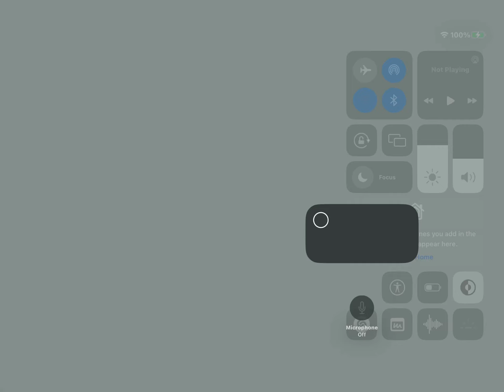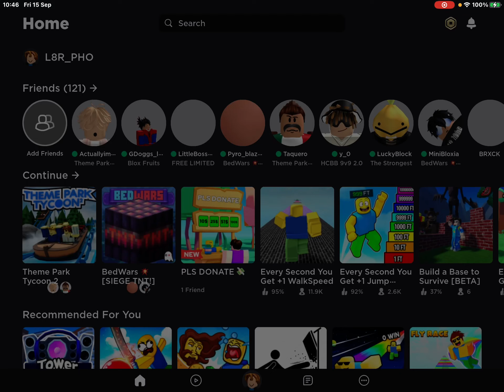Theme park tycoon 2 looking at my friends park and others in my sever!!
2 billion dollar park aswell as other rich parks!